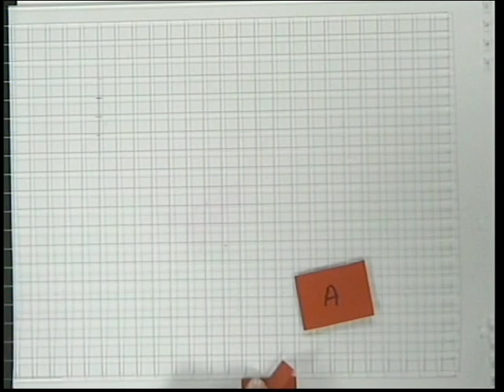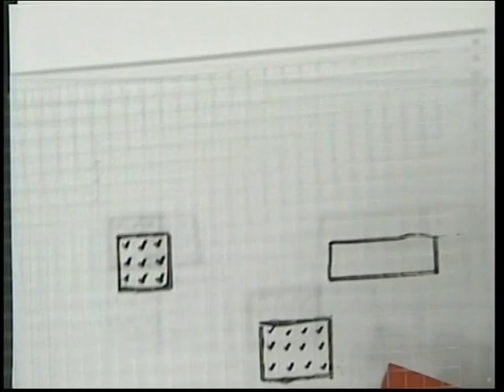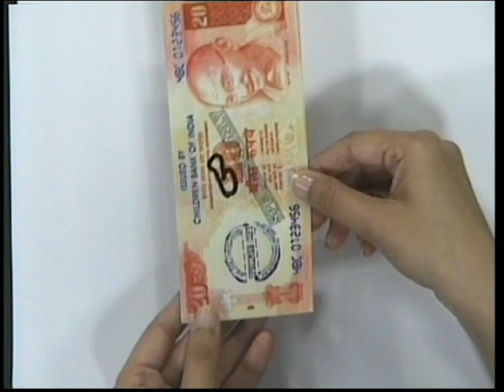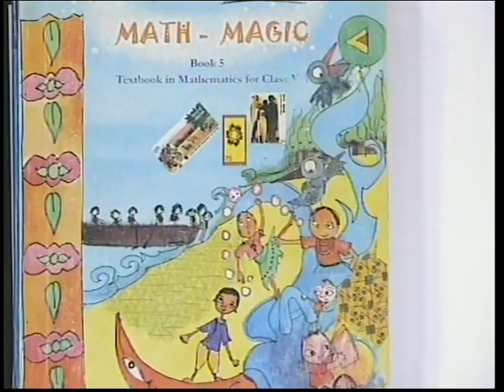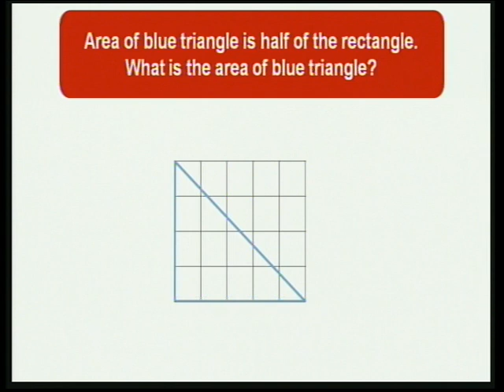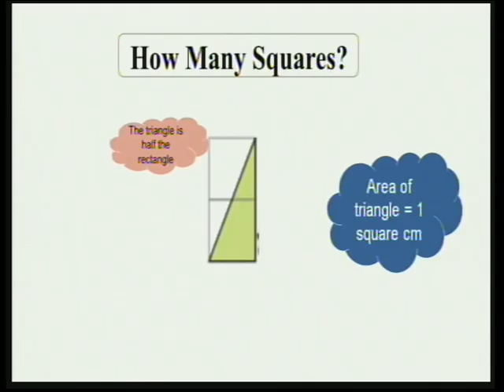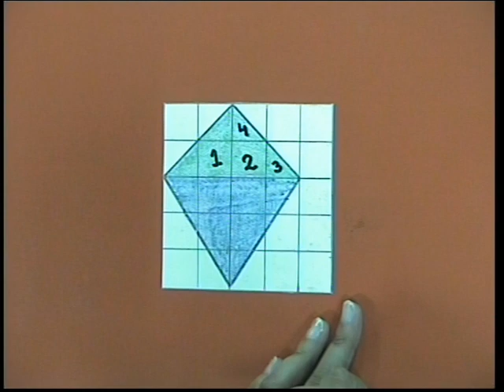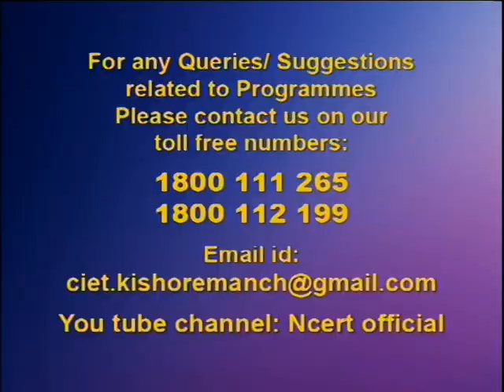Live Interaction on : Dialogue with Expert Class ; V